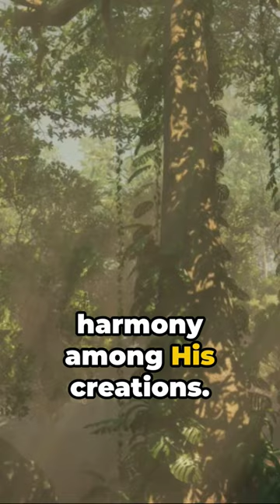Benevolent Bonobos: God's Peaceful Primates